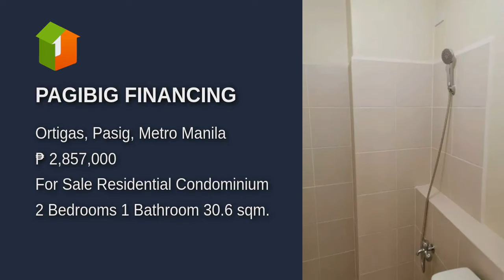PAGIBIG FINANCING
Condominium/Apartment Type: Residential Condominium
Number of Bedrooms: 2
Number of Bathrooms: 1
Unit Size: 30.6 sqm.